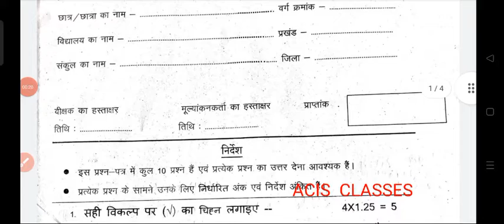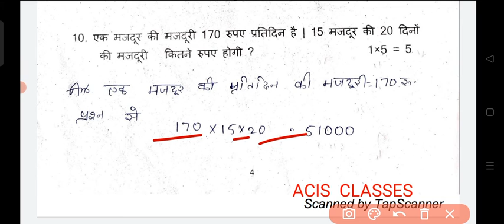Sarkari school class 5 math half yearly exam 2022 question paper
ALSO JOIN MY WHATSAPP GROUP